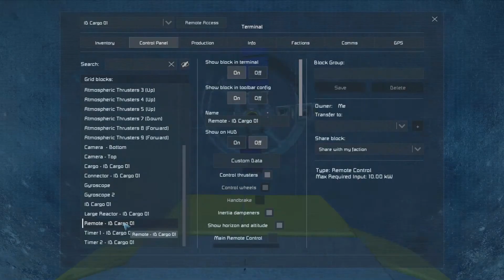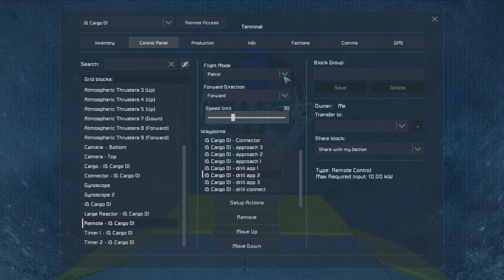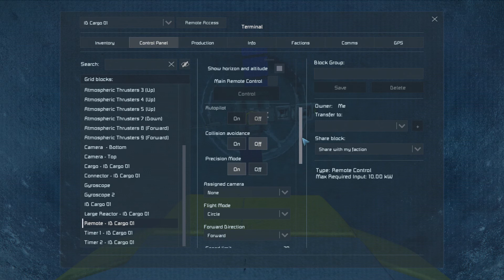Space Engineers Single Player Survival Season 1 Ep 9 - Ice Drill and Cargo Drone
Let's get started on some automation!!